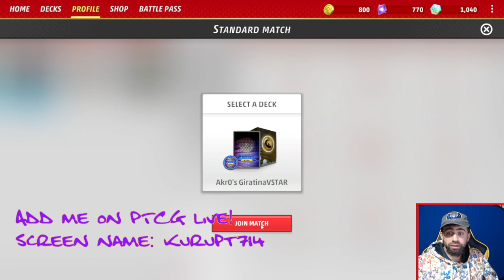TCG-Live ep2 vs Akr0b4t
After hearing I FINALLY picked up TCG-Live,  OUR homie Akr0b4t decided to use me as a punching bag.

Big shoutout to Akr0 for teaching me how to build decks and hooking me up with some deck-lists!

Thanks to him I graduated from shitty starter decks to now using a Giratina VMax deck.

THIS BATTLE we use:

Akr0b4t: PaoBax (Chein Pao and Baxcalibur)
VS
My Giratina VMax

xxxxx

Come join us live on twitch, and challenge me to some TCG-Online!

xxxxx